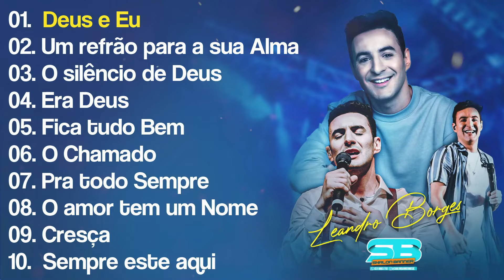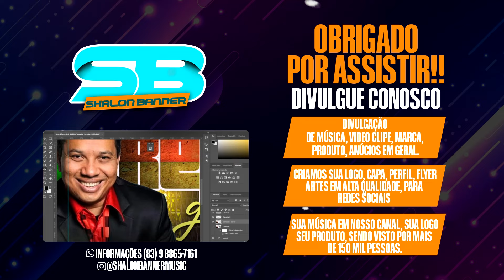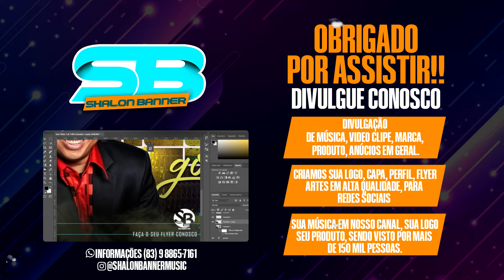Ás 10 melhores músicas mais ouvidas em 2022/2023 || Deus e Eu, Era Deus...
Fala pessoal tudo bem? nosso intuito é divulgar o evangelho do Senhor Jesus, se por acaso peguei um Remix ou musica de algum ministério ou de algum dj por engano e não dei os créditos pode entrar em contato comigo no WhatsApp que tiramos o conteúdo ou resolvemos de outra forma. Aos Direitos autorais também estamos aqui para resolver qualquer problema.

►NÃO SAIA DO VÍDEO SEM SE INSCREVER:
☑ Se gostou do vídeo clica no gostei para ajudar na divulgação! ◕‿◕
►SEJA ABENÇOADO EM NOME DE JESUS!!!

►Se Gostaram em breve mais musicas para vocês
 -Meu Facebook:

“A graça do Senhor Jesus Cristo, e o amor de Deus, e a comunhão do Espírito Santo sejam com todos vós” (2Co 13.13).TAGS :